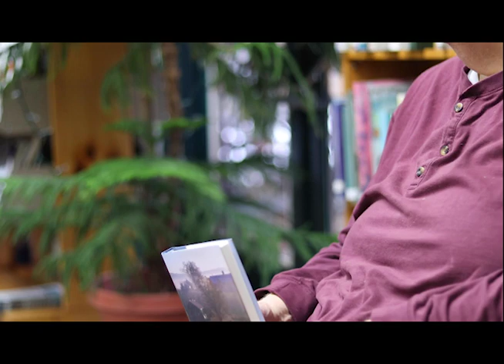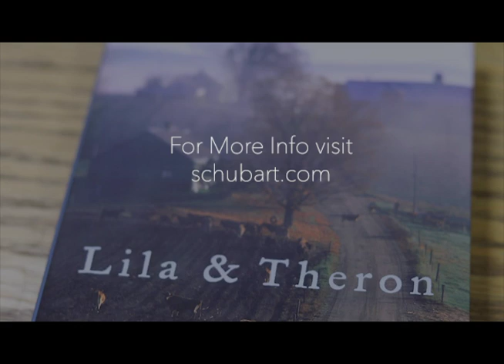Bill Schubart | The Writers Series